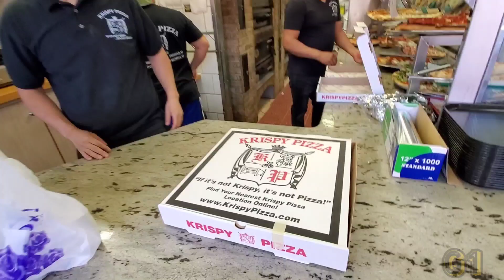THE KRISPY PIZZA EPISODE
g1truth Majestic explores Dyker Heights Brooklyn and finds Krispy Pizza only to find the sauciest pizza in the world with amazing taste that's out of this world 🌎